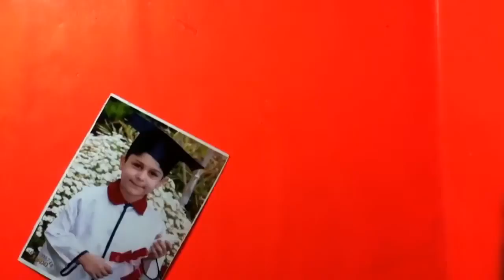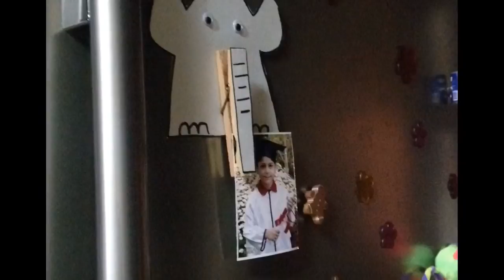كيفية صنع فيل طريف حامل للصور / How to make an Elephant picture holder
Learn how to make an Elephant picture holder and make it by yourself ;)
Is not this a very simple craft?
GO AND MAKE IT BY YOURSELF !!!